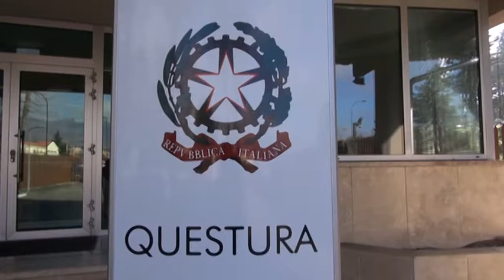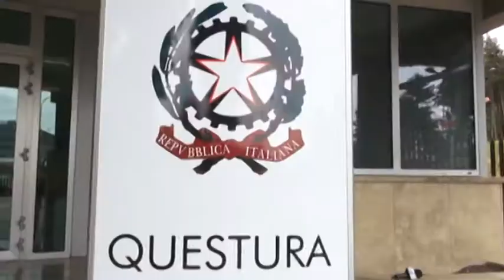Tormentava medico, donna diffidata dalla Questura